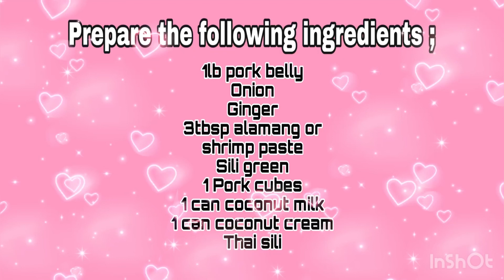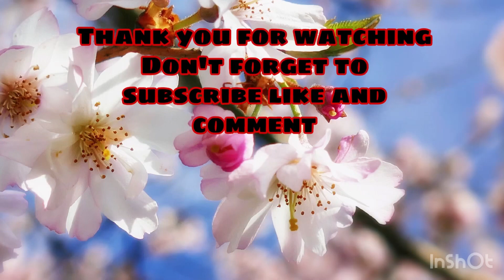Bicol Express || “Lutong Bicolana”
mahalo and stay safe everyone!!

Musician: @iksonmusic